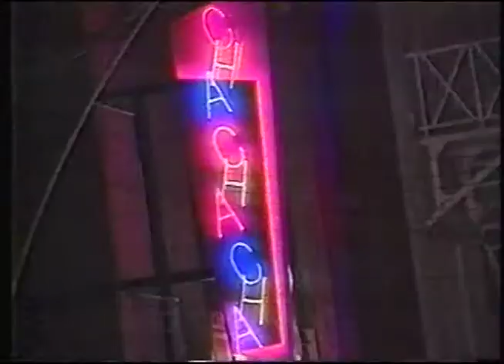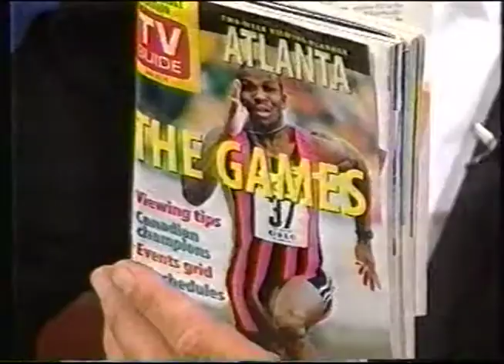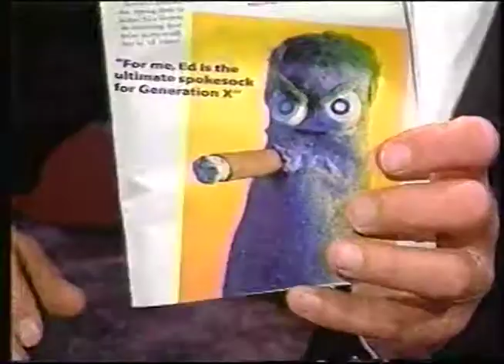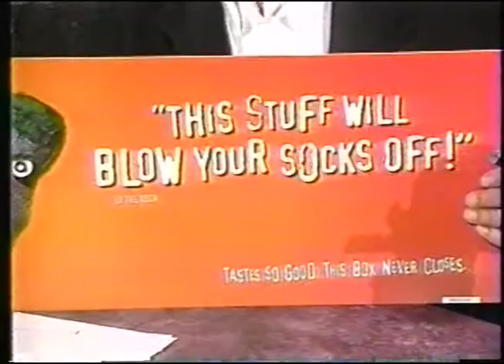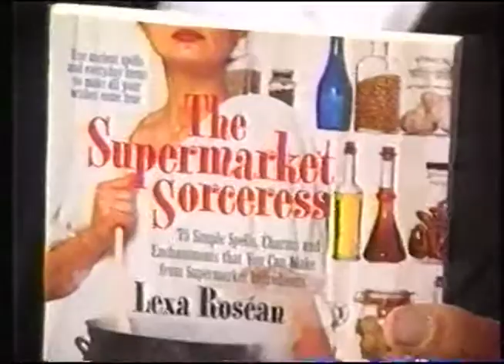Ed's Night Party with Ted Lange (+Lexa Roséan) 1997 (VHS Rip)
Ed the Sock with Ted Lange and Lexa Roséan.  Classic comedy with Ed the Sock from Toronto 1997.